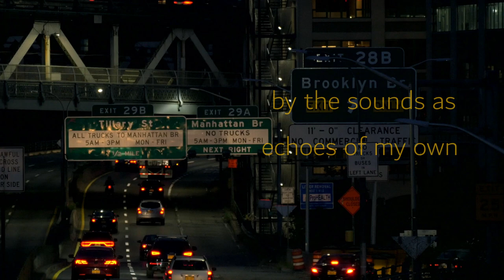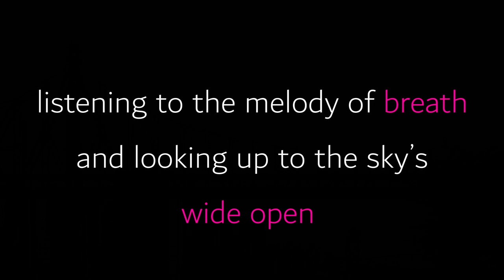When I Go Out by David Dephy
When I Go Out

When I go out of the New York’s subway,
especially through Avenue H by the Q train
in Brooklyn, I hear ocean. Always.
I hear ocean—the sounds of thoughts,
the sounds of wishes and expectations, the sounds of
noise and calmness. I hear solitude.
I hear darkness early in the morning
when I am alone, surrounded only by the sounds as
echoes of my own breath and I am walking faster and
faster and singing, I love a melody as I love the morning.
The morning is a spirit of life for me and a melody is a spirit
of music itself, it is my own breath as I am alive and
can feel the sounds of ocean, as something familiar
is dawning deep within me every morning, then it
disappears again, as I remember my childhood,
the little beetle on my palm and as a kite and valley,
the premonition of joy is forcing me forward,
listening to the melody of breath and looking up to the sky’s
wide open silence, the same sky with the same kite from
my childhood, I see we are immortals.

David Dephy
June 14, 2019
New York

Music and sound effects by Saphileaum

Video by Terabyte Epic Music Studio

Eastern Star: Poems by David Dephy Adelaide Books New York

David Dephy Open Door Poetry Magazine New York / London